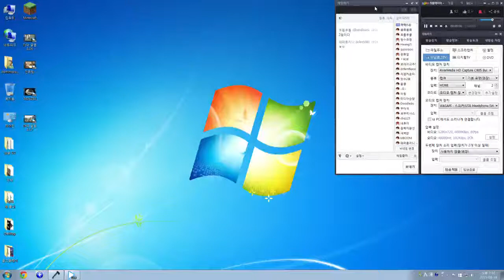까막의 더 롱 다크(Reboot) #29